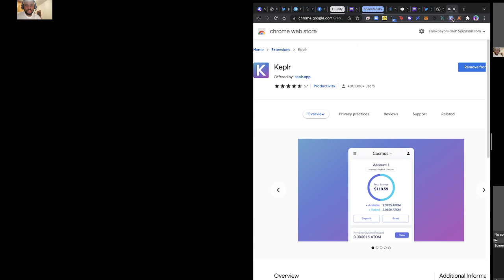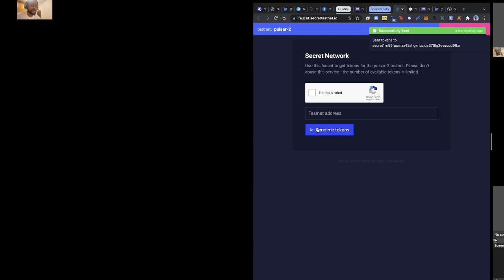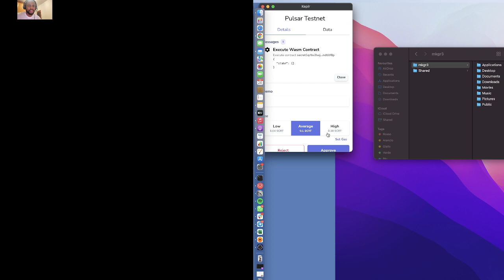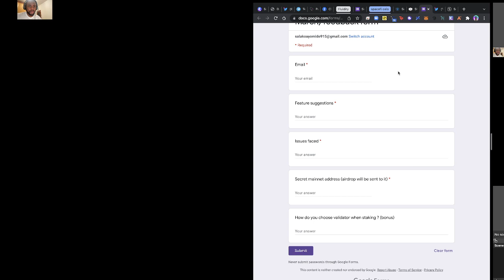SCRT| Staking| Crypto| Privacy Blockchain| Testnet| Airdrop| Stakeeasy